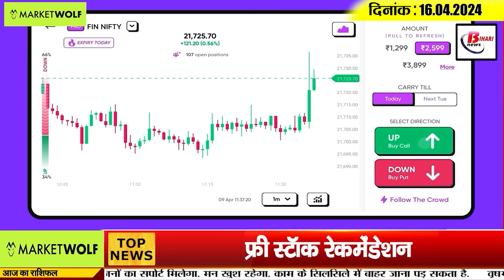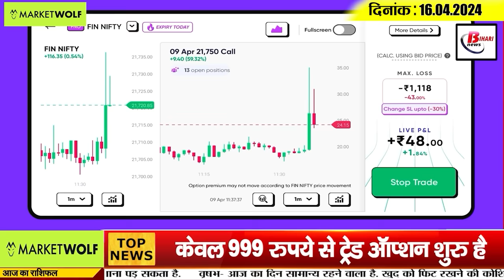Today Bihar Evening news of 16th April on Samrat Ashok, Patna highcourt, Ramnavmi, Bihar weather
Today Bihar Evening news of  16th April on Samrat Ashok, Patna highcourt, Ramnavmi, Bihar weather, ipl 2024.

OPTIONS TRADING in Stock Market with only ₹999 | Made EASY for New Traders | LICENSED INDIAN Broker | ZERO BROKERAGE on loss

1. Recruitment for more than six thousand posts of IT assistants in Bihar
There is recruitment for 6 thousand 500 posts of IT assistants in Bihar. Bihar Gram Swaraj Yojana Society of Bihar Panchayati Raj Department has announced the recruitment of Accountant cum IT Assistants on contract. Notification related to this has been issued Its online process will be started from April 30. It is known that applications will be taken till 29 May 2024. This recruitment will be done for a three-year contract. At the same time, the contract of the candidates will be extended on the basis of their performance.

2. Emperor Ashoka's birth anniversary today

3. Two days holiday in all government offices of Bihar

4. Patna High Court gave its decision regarding retired employees

5. Crisis on salaries of thousands of guest teachers of many universities of Bihar

6. On the occasion of Ram Navami, 25 thousand kg naivedyam is prepared in Hanuman temple.

7. Salary of teachers arriving late for special training will be deducted

8. There will be a lot of rain in Bihar this year

9. Two shooters from Bihar arrested in the firing case at Bollywood actor Salman Khan's house.

10. EOU sent notice to 20 officers in BPSC exam paper leak case

11. PM Narendra Modi lashed out at RJD in Gaya rally

12. Tejashwi Yadav asked many questions to Prime Minister Narendra Modi

13. Prashant Kishore took a dig at PM Modi's election rally.

14. Chirag Paswan attacked Tejashwi Yadav

15. RCB star player Dinesh Karthik hit the longest six of IPL 2024.